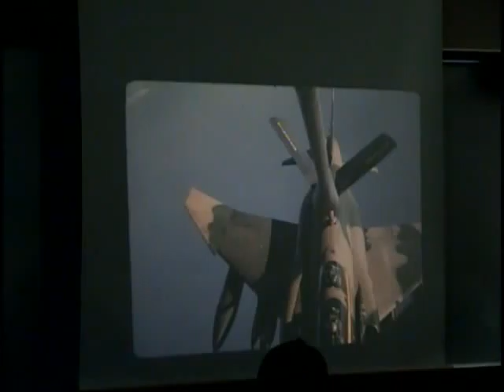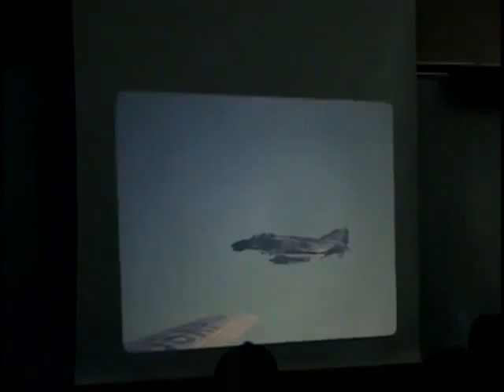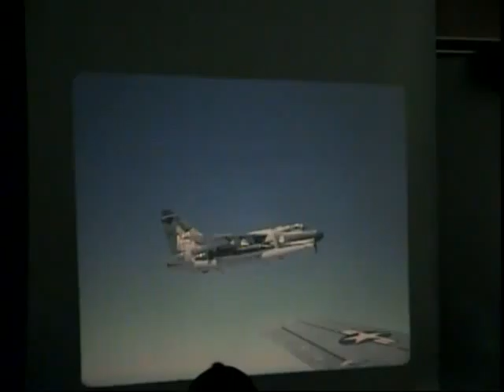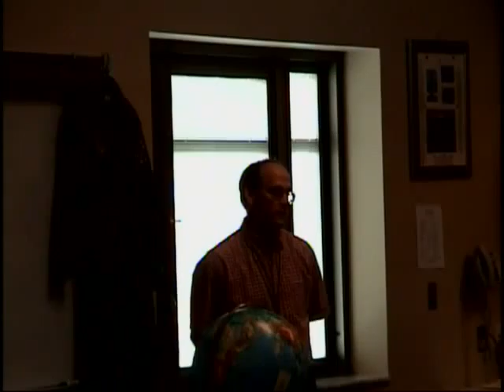Paul F. Fitzpatrick, Major, US Air Force, Vietnam War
Major Paul F. Fitzpatrick
DOB: 6 November 1948
Hometown: Worcester, MA
Place of Birth: Worcester, MA
Inducted: December 1970
Discharged: January 1985
United States. Army Air Forces. Bomb Wing, 42nd
United States. Army Air Forces. Bomb Wing, 416th
Interviewed by Kyle Tibbits and Derek Carman of the Rome Free Academy H.S. Rome, NY
24 November 2003
Navigation
Vietnam missions
Humanitarian mission
Instructor training
Fitzpatrick, Paul F.
Vietnam
Thailand
Guam
Germany
England
Spain
Hawaii
Gulf of Tonkin
Combat
Flew 33 combat misssons.  Interview photographs as a civilian (2) Donation interview.
One DVD with two interviews: McKinley Collins and Paul F. Fitzpatrick. DVD and MPG filed under Collins_McKinley.